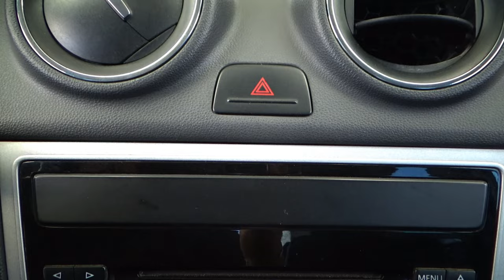Volkswagen / Gol / 2016 - 13997